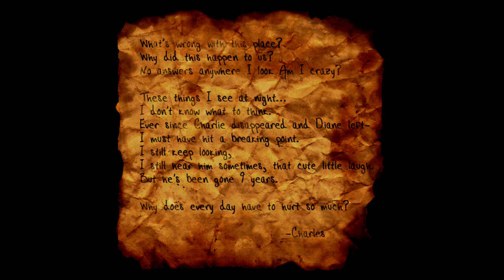Slender the Arrival P.2 Beyond the Gate (October FearFest!!)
AYYEE!

OCTOBER FEARFEST HYPE!!

necessary.
Links

Xbox 360 Gamertags-
SkaterakAttack
thesupersaiyan2